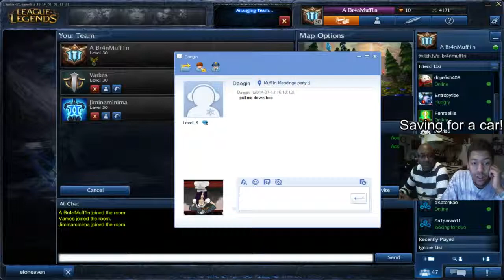Hour long Wanz Stream! - 3 / 5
So i had the King of the Thrift Shop Wanz (my dad) sit down with my viewers and hang out!